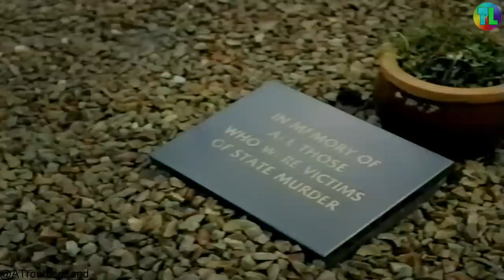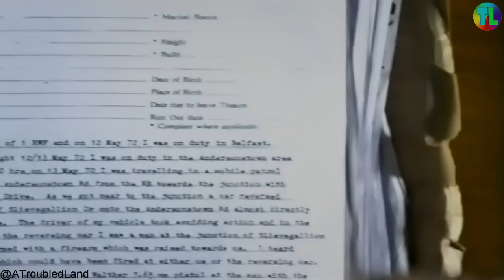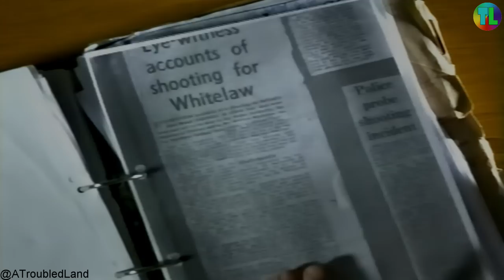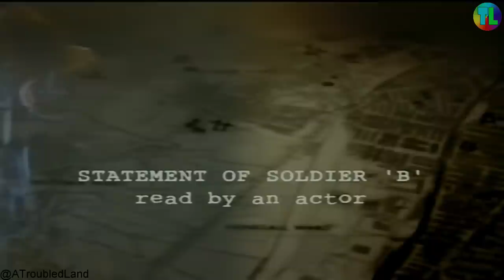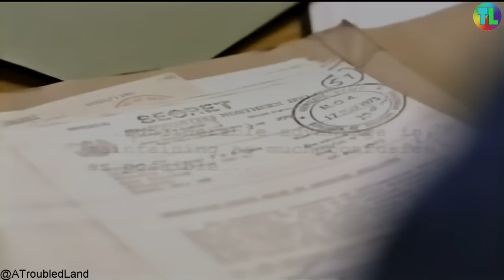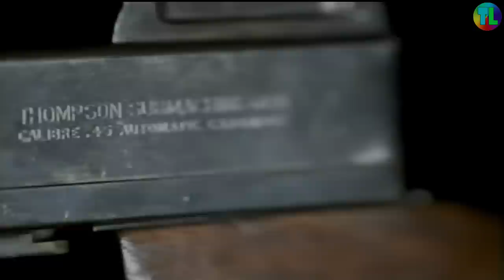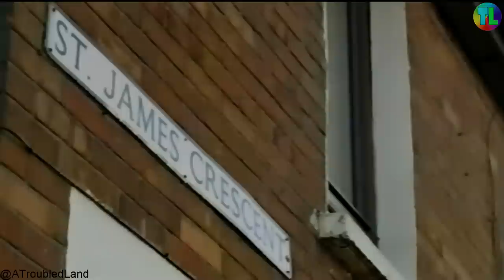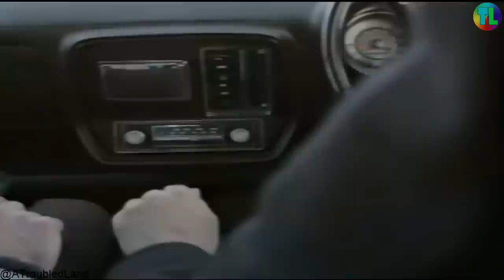PANORAMA - Britons Secret Terrorist Unit - MRF - Major Troubles Documentary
Britons Own Terrorist Unit - MRF - PANORAMA - Troubles Documentary